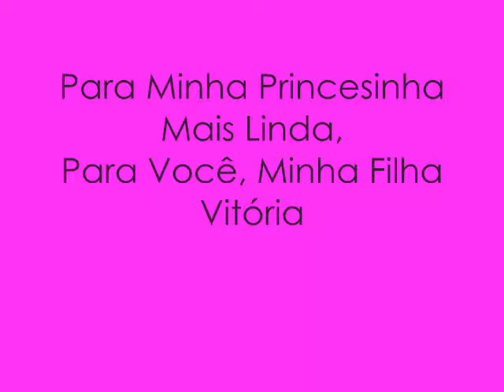Vivi.wmv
Vivi,
Te Amo!!!
Vc é minha vida, meu céu, meu ar!